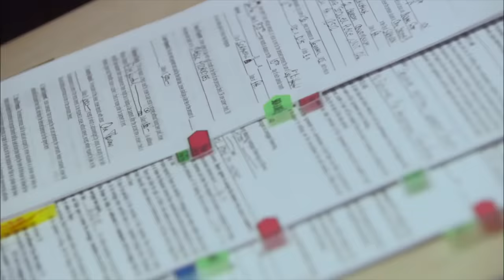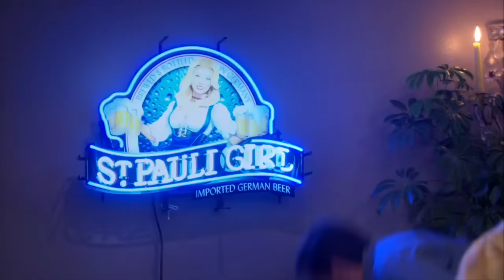Best of Michael's Condo | The Office US | Comedy Bites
Here's the BEST of Michael's condo. The spot that hosted the Dinner Party episode ("folds right into the wall!") and founded the Michael Scott Paper Company ("I have egg in my crocs"). Watch moments from the Office Olympics episode where Michael Scott and Dwight Schrute went to view the condo, the Dinner Party episode and the Michael Scott Paper Company episode. Did we miss your favourite moment?

Check out the official Peacock YouTube Channel:

 / peacocktv

The Office U.S.:

 / theofficeus

Parks and Recreation:

 / parksandrecreation

Brooklyn Nine-Nine:

 / brooklynninenineo...